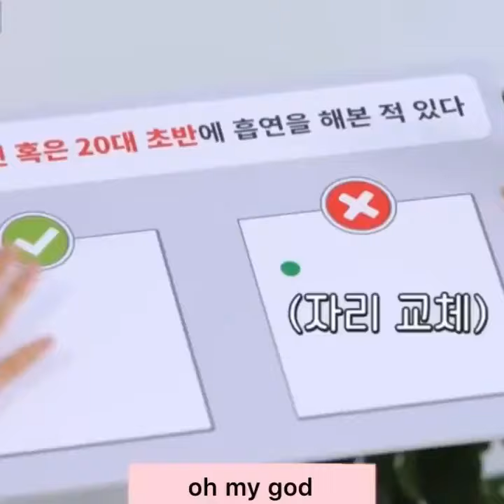Chuu accidentally saying that shes smoked before 😭